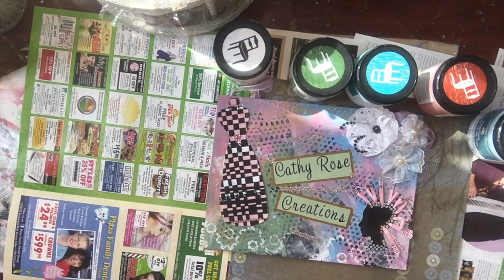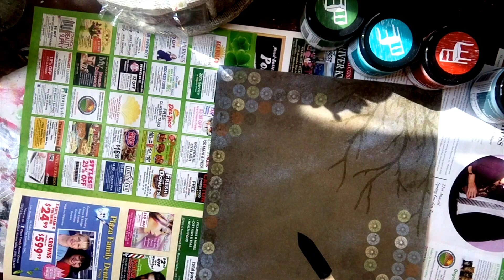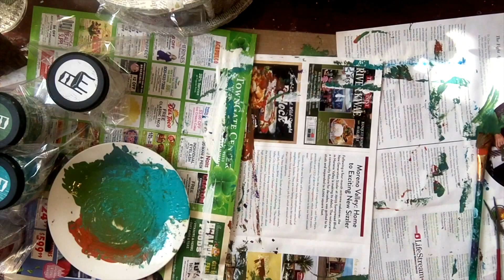Painted background paper Plaid Enterprises Paint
Thank you so much Plaid for the goodies to try.  Here is my first.

This video and its content is copyrighted by Cathy R. DeWalt aka Cathy Rose Creations on YouTube.